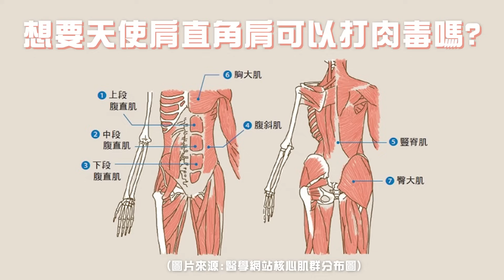趕走虎背！肉毒瘦肩不會說的代價！肉毒抗老怎麼打？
很多人都知道打肉毒桿菌可以瘦肩膀，甚至讓你擁有漂亮的直角肩，但大多不知道肉毒桿菌如果施打在核心肌肉群，會產生什麼副作用？把肉毒桿菌打在肌肉內，雖然可以短暫阻斷肌肉與神經訊號的連接，讓緊繃收縮的肌肉能得到放鬆，讓肌肉體積變小，但變美還是得付代價，這些代價是什麼？從影片中找答案吧！

臉部的 表情肌 到底有哪些適合施打 肉毒桿菌 ？

平常如果要 抗老 保養，對抗臉部 皺紋，為什麼可以從 皺眉紋 及 抬頭紋 開始著手？就讓黃醫師來告訴大家吧！

照照鏡子，擠一下眉頭，開始有皺眉紋了嗎？不想讓 靜態紋 找上門，那還不來打

想慢慢老化又老得符合年齡該有的樣子，其實要從年輕就開始實施 抗老化！這個成分可以幫助你！

影片章節：
00:00 影片開始
00:26 肩膀打肉毒打成直角肩可以嗎？
00:38 核心肌群為什麼不要打肉毒？
01:46 打完肉毒桿菌就像躺病床一樣？
02:20 肩膀很厚怎麼解決？
02:43 肉毒桿菌打表情肌
03:53 肉毒桿菌打肌肉帶來的副作用
04:35 哪些表情肌可以打肉毒桿菌抗老？